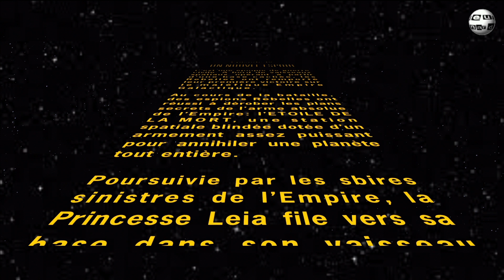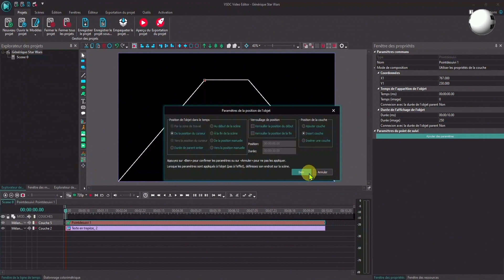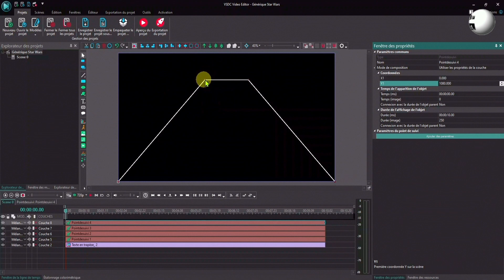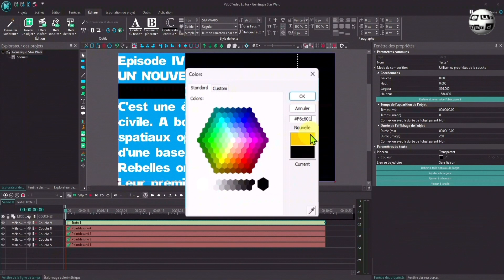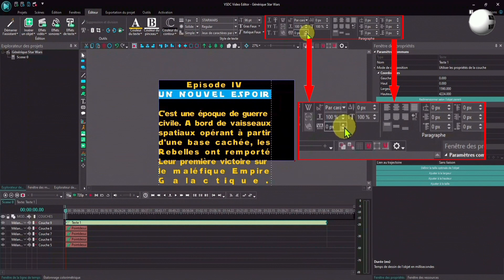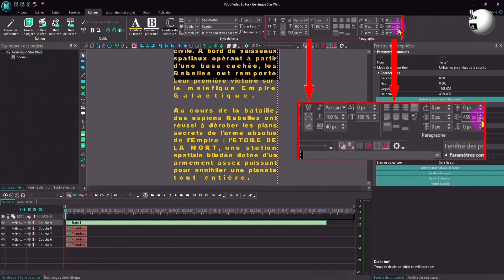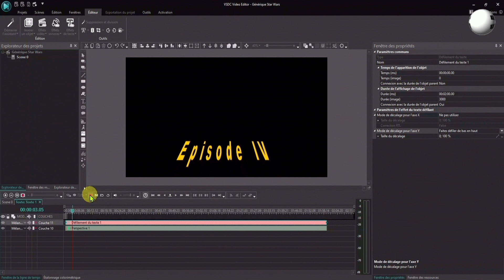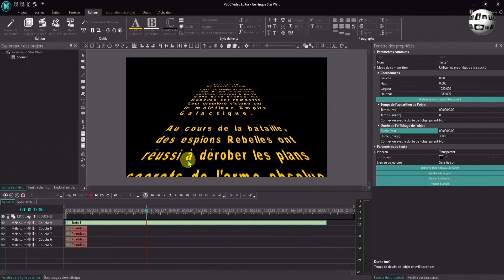👽VSDC - Comment faire un générique façon Star Wars👽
Dans la série de mes vidéos sur le défilement d’un texte, aujourd’hui, je m’attaque à un incontournable des tutos, je veux parler de la création d’un générique façon Star Wars.
Ce tuto va vous permettre de découvrir de nouvelles fonctions de VSDC ainsi que les outils de mise en page d’un texte.

Pour visionner mes autres tutos sur VSDC je vous invite à vous rendre sur ma chaîne et parcourir la playlist VSDC :

00:00 Introduction
00:29 Le pourquoi du tuto
01:26 Création des points de suivis
05:10 Mise en forme du générique Star Wars

Cartoon Bank Heist par Doug Maxwell / Media Right Prod